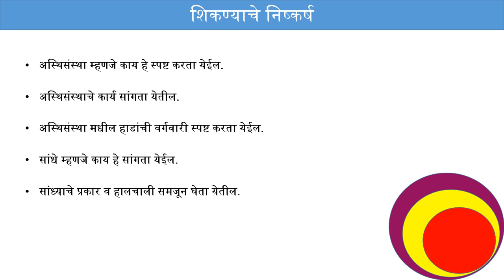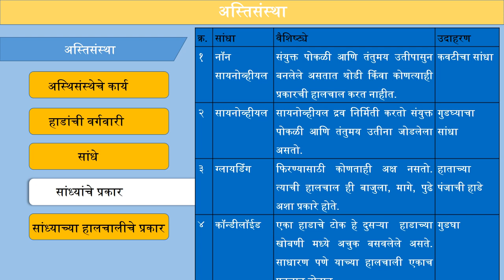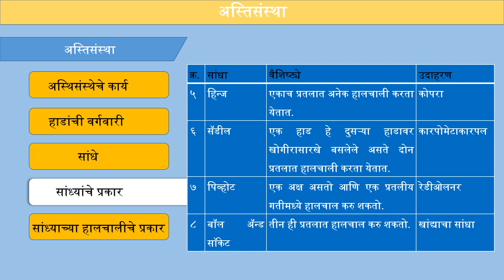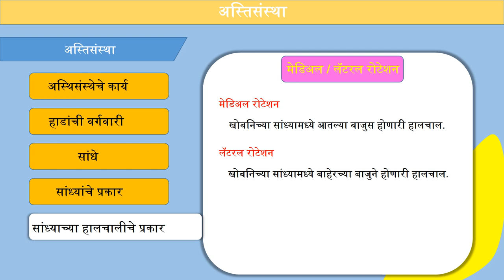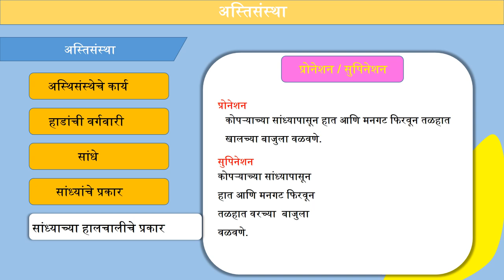Bone System in Human Body Concept in Marathi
सदर व्हिडिओमध्ये आपणाला मानवी अस्थिसंंस्था याविषयी माहिती देण्यात आली आहे.